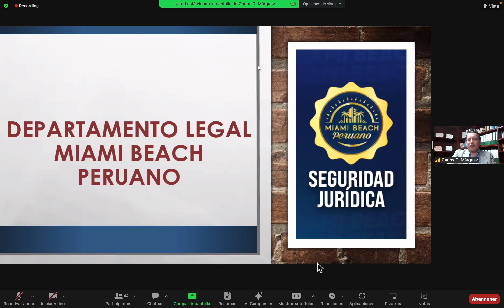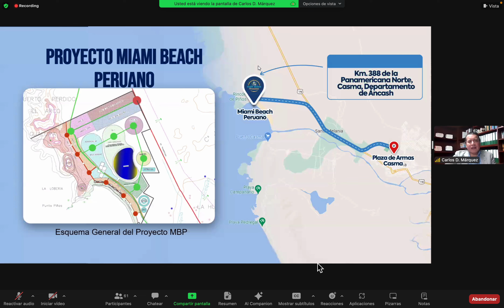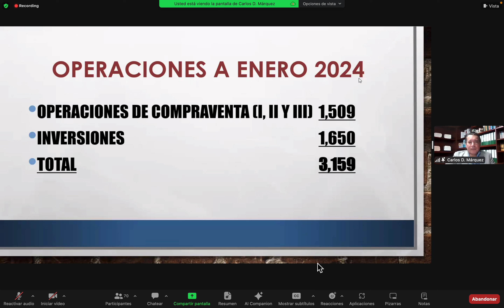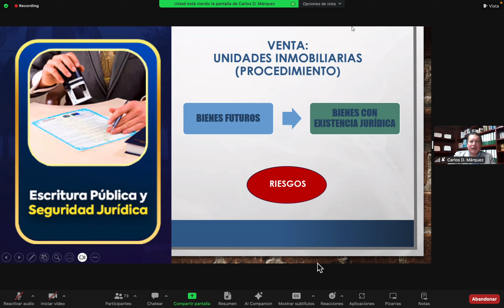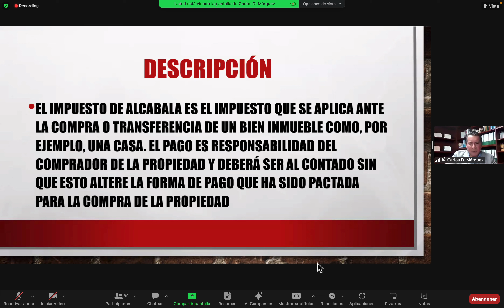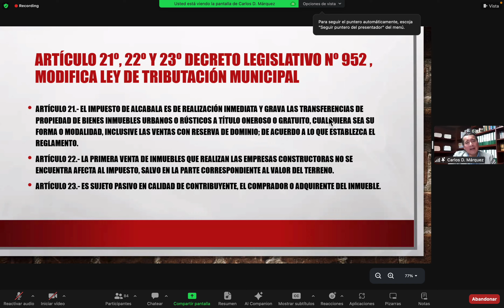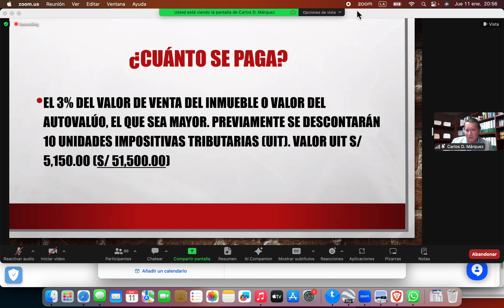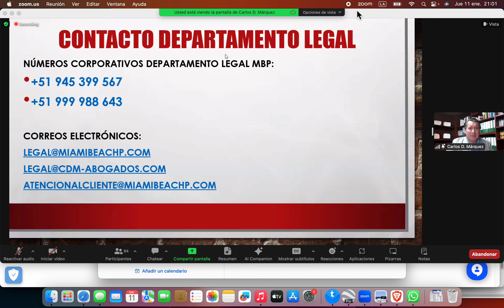Dr Carlos Marquez del área legal nos habla del ALCABALA gracias a Miami Beach Peruano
PROMOCIÓN 2025

✅ Curso INVERSIONES
✅ Curso SUNAT
✅ Curso FINANCIAMIENTO